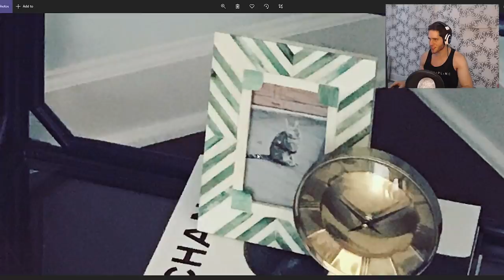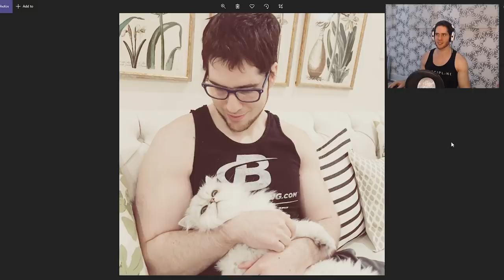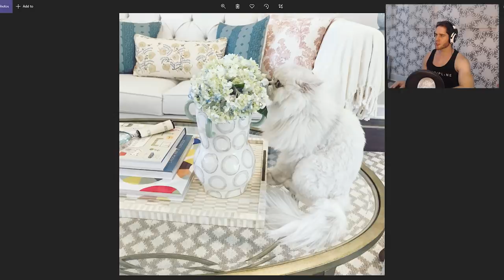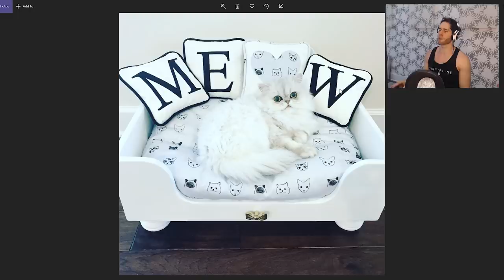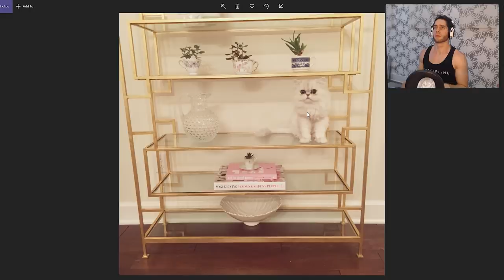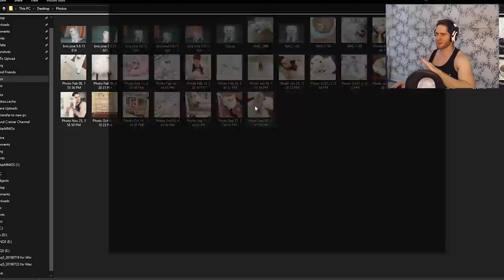REACTING To BABY Pictures Of CLOUD!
Reacting to the baby savage!